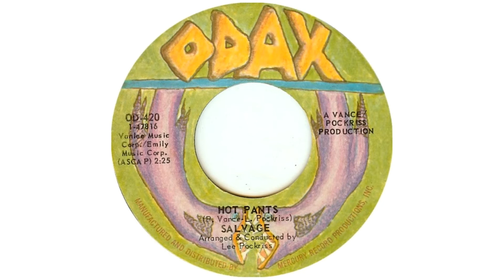"Hot Pants" - Salvage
This is an obscure hit from 1970 that reached #54 on the Billboard Hot 100.